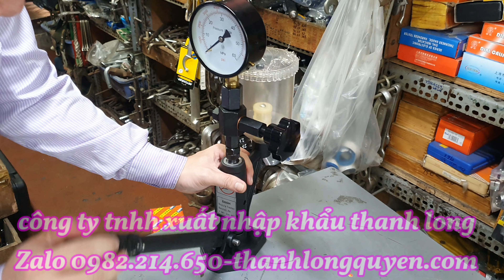ĐỒNG HỒ CÂN CHỈNH BÉC KIM PHUN DẦU DIESEL S60H ANH MẠNH THANH HÓA